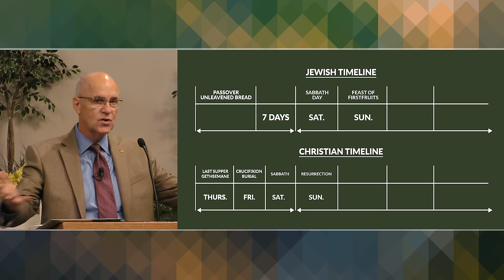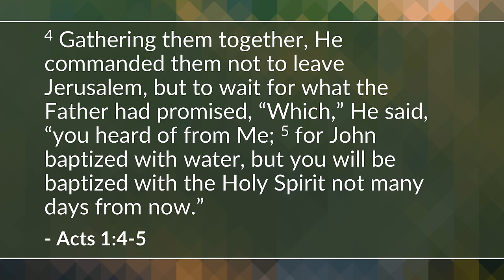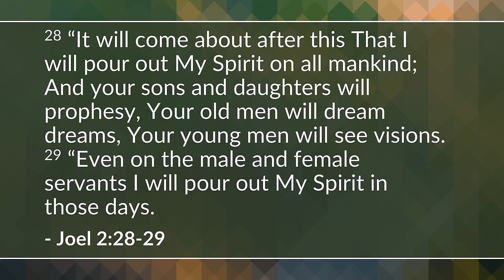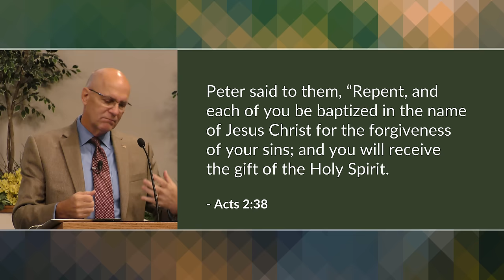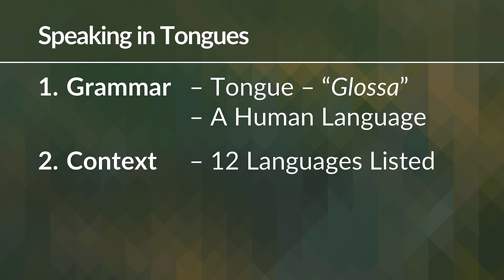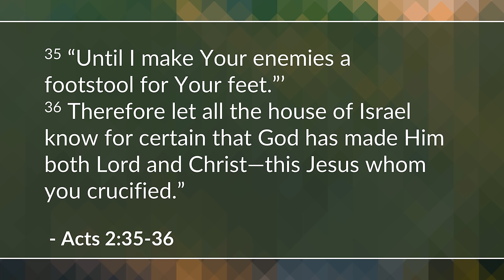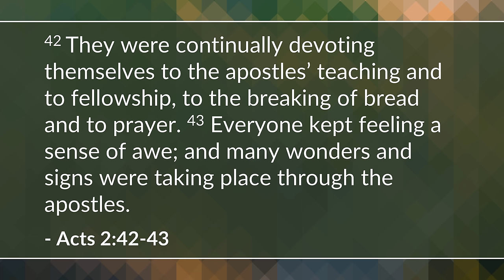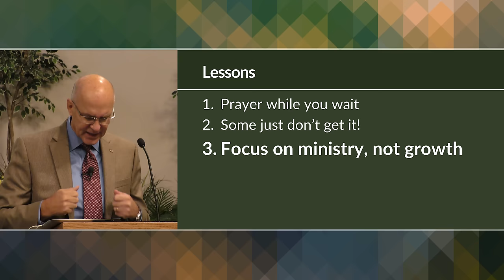Acts Bible Study for Beginners – Mike Mazzalongo | BibleTalk.tv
In the first lesson of Acts, Mike explains the difference between the empowering and the indwelling of the Holy Spirit. The class will also review the events surrounding the day of Pentecost and begin to follow the ministry of Peter the Apostle. (Acts 1:1-2:47)